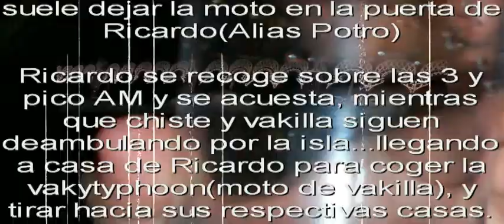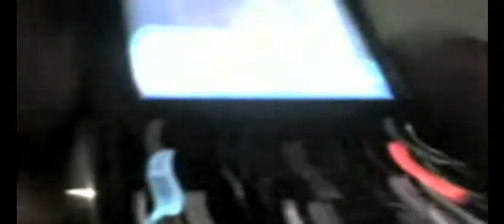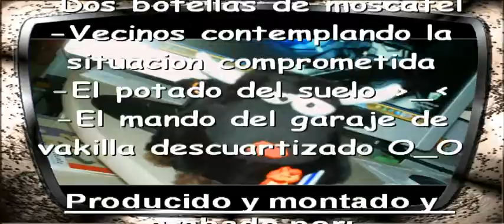Vakilla y Fran en una situación comprometida.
Estos individuos vuelven a las 5 del plaza, vakilla ha de coger la moto y el casco se encuentra dentro de casa de potro, el cual ya se encuentra dormido, fran decide llamarlo para que le de el casco a vakilla y pueda marsharse a la periferia donde vive, potro se caga en nuestros muertos sutilmente y nos cierra la persiana, la solucion es colarse ajajajaj